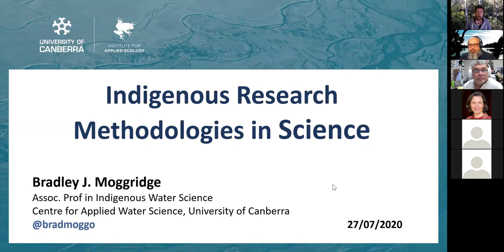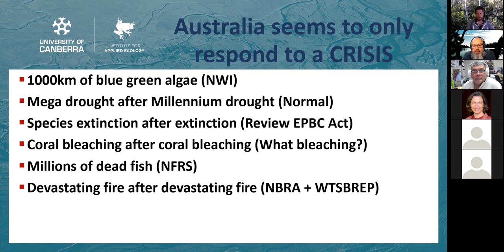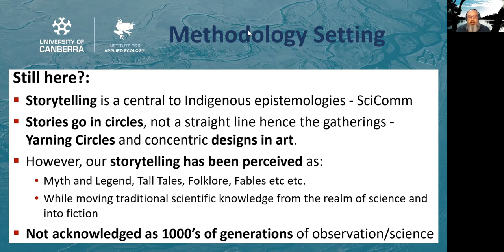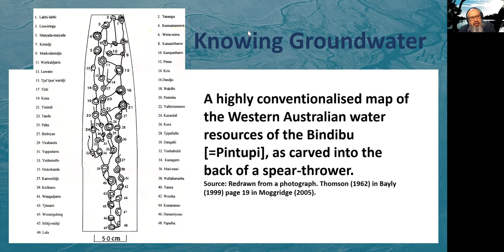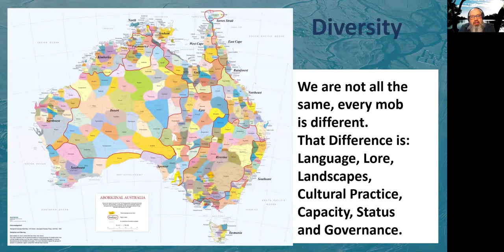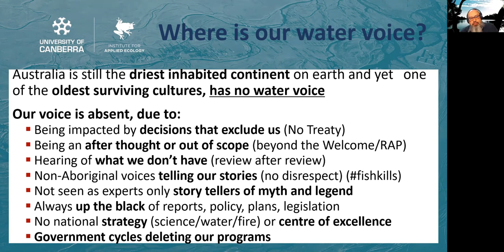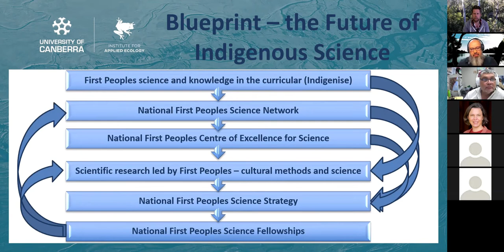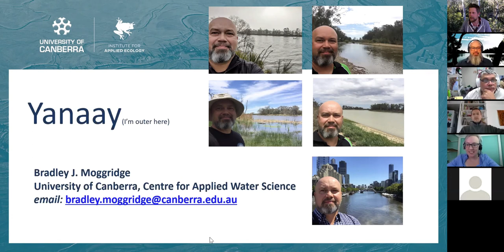Indigenous Research Methodologies in Science, A/Prof Bradley Moggridge, ANU Sociology Seminar Series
Indigenous Research Methodologies in science is a missing component in the way we think and consider science in Australia. On this dry, flat and ancient continent Traditional Ecological Knowledge has been passed on from generation to generation for millennia. This is a profound reliance of knowledge of Country, has been critical to ensure the survival of Indigenous peoples in a dry landscape, through the role of traditional knowledge in finding, re-finding and protecting water, navigating and hunting by the stars or managing landscapes through cultural fire. Indigenous Research Methodologies can provide a basis for the exploration of this knowledge in a way that that is culturally appropriate, and which generates a cultural safe space with Indigenous researchers and communities. This aims to shift the research paradigm away from Indigenous peoples being the researched under non-Indigenous research methodologies to becoming the researchers. This allows the Indigenous researcher to derive the terms, questions and priorities of what is being researched, how the community is engaged, and how the research is delivered.
Bradley Moggridge is a proud Murri from the Kamilaroi Nation with over 20 years' experience in Aboriginal engagement, water and environmental science, having worked in applied research, policy development, legislative reviews and project management. Bradley is an Associate Professor (Indigenous Water) and part-time PhD candidate at University of Canberra and freshly resigned Indigenous Liaison Officer for the Threatened Species Recovery Hub under NESP. He holds a Master of Science (Hydrogeology & Groundwater Management) from UTS and Bachelor of Science (Environmental Science) from ACU and is a Fellow of the Peter Cullen Trust Science to Policy Leadership Program. He was named 2019 CSIRO Indigenous STEM Career Professional, 2019 ACT Tall Poppy Award for Science, ACT NAIDOC Scholar of the year and received the inaugural Academy of Science 2019 Aboriginal and Torres Strait Islander Travel Award. Bradley hopes to encourage future generations to pursue interests in STEM, promote his ancestors' knowledge of water and mentor emerging Indigenous scientists.